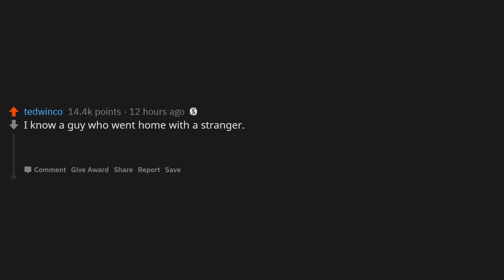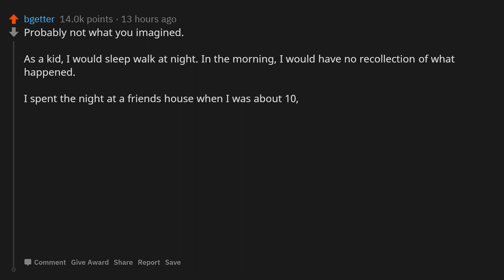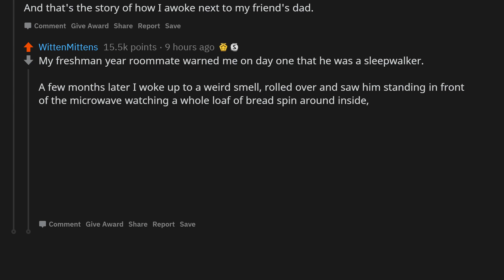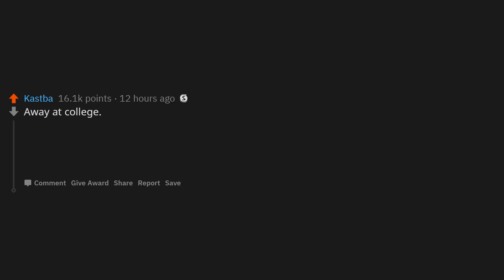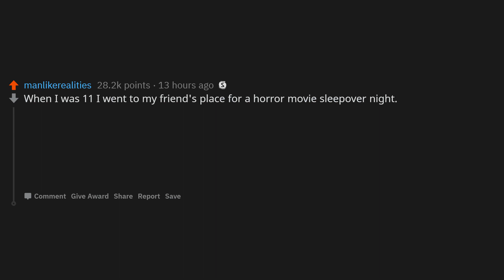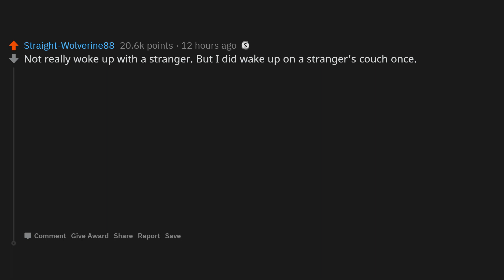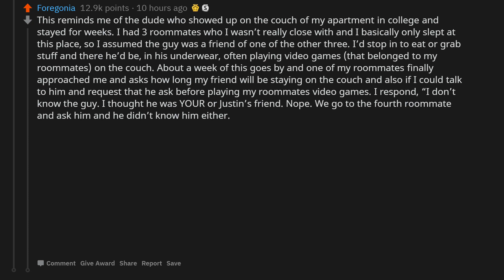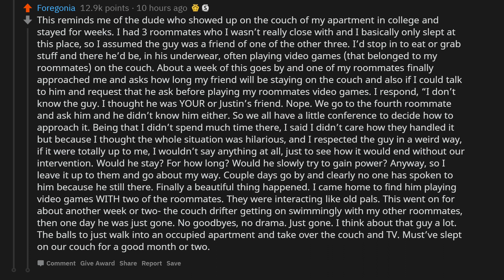People That Have Woken Up In Bed With A Stranger, What's Your Story?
ℹ️How our videos are made:
◘Voice: TTS Daniel Voice, Google Wavenet, Amazon Polly